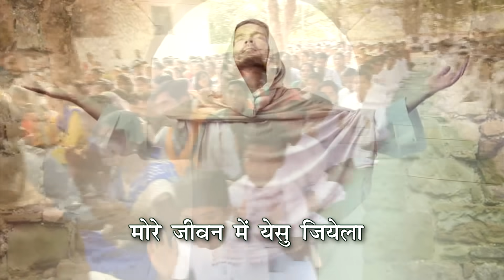Moy Nahi Jiyona / Fr. Deepak Beck // SADRI DEVOTIONAL SONG// St. Theresa Church Darupisa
Sadri Devotional song
Other Video Links from  the Series
येसु मेख़ा लगदस सीरीज  के
बाकि गाने  इन Official वीडियो इन लिंक से पा सकते हैं
कितनी ख़ुशी होगी जब लोगों तक अच्छे गाने पहुंचे और उनके जीवन में प्रभु की आशीष हो। धन्यवाद 1 येसुस मेख़ा लगदस